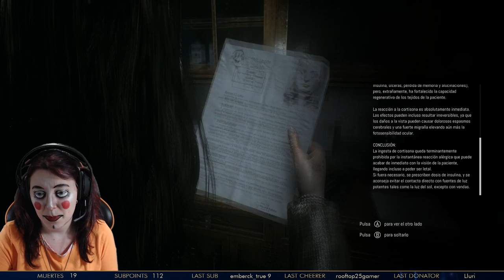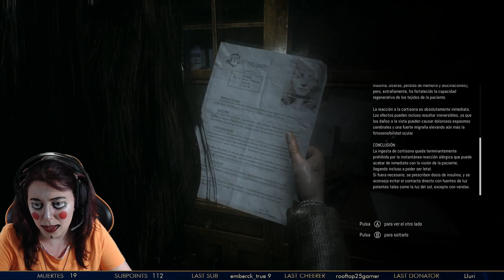Remothered: Tormented Fathers #2